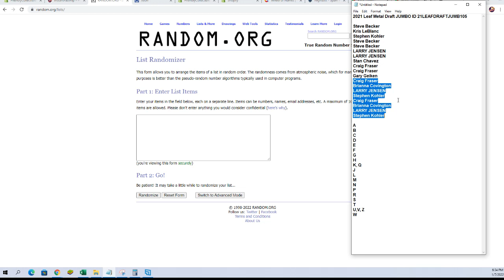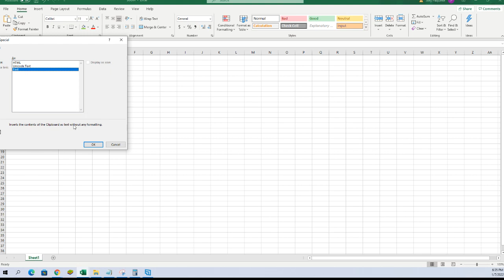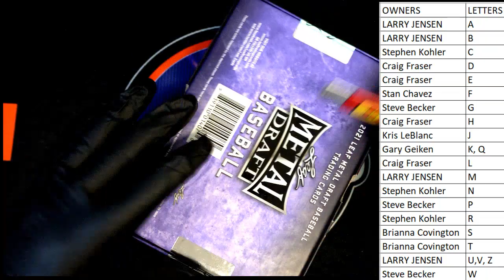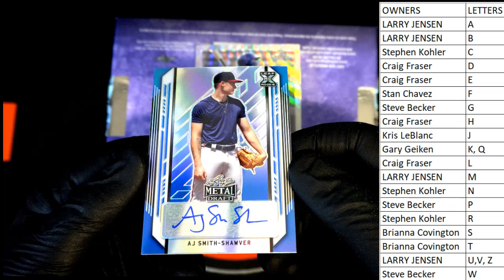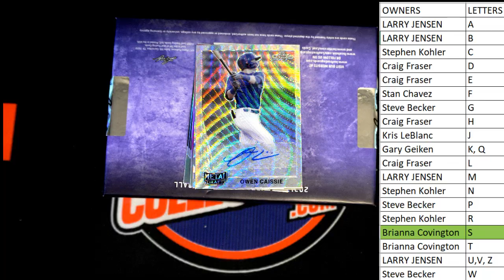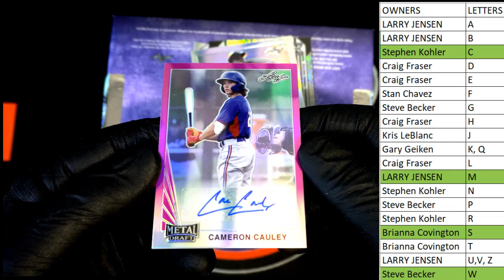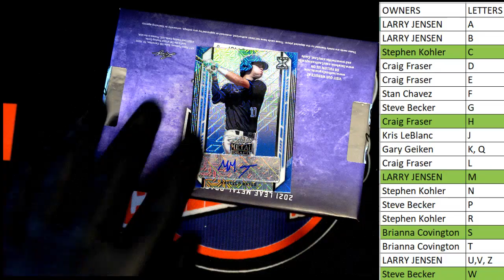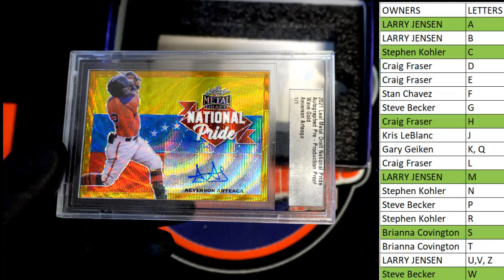2021 Leaf Metal Draft JUMBO ID 21LEAFDRAFTJUMB105